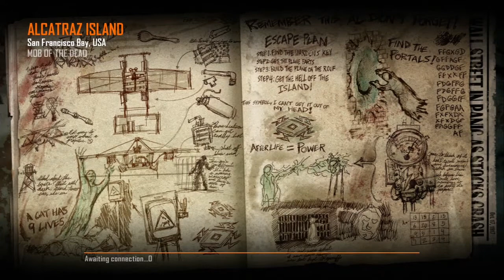BO2 Zombies - Mob of the Dead - Pop Goes the Weasel Achievement Cycle Broken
Rnel206, DeadVillain and I playing COD2 Zombies - Mob of the Dead

We were trying to get the pop Goes The Weasel achievement with the Cycle Broken.

I recorded this thinking we would'nt be able to finnish, but we ended up going all the way,

The skulls are available before you even go to the bridge, as you can see in the video.
If you want the Gat before you head to the bridge, I think its possible.